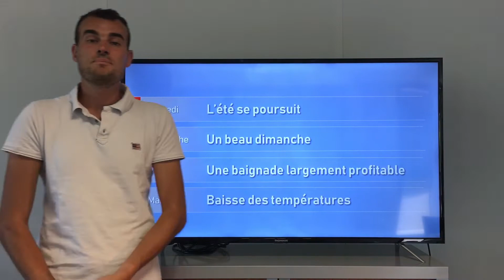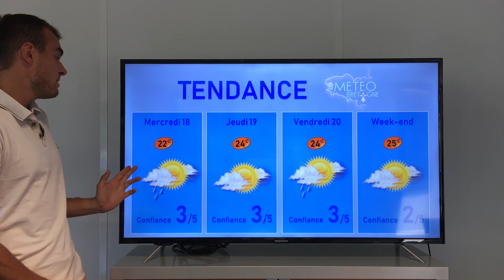Bulletin météo pour votre Week-End du 14 Juillet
En plein cœur de l’été, découvrez sans plus attendre vos prévisions pour le Week-End du 14 Juillet 2018 présentées par notre prévisionniste Stéven Tual.